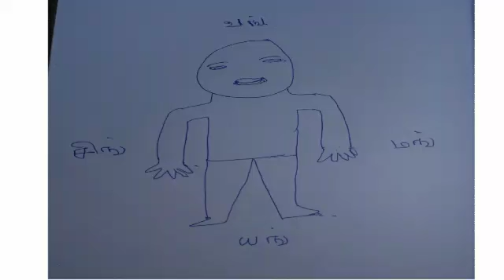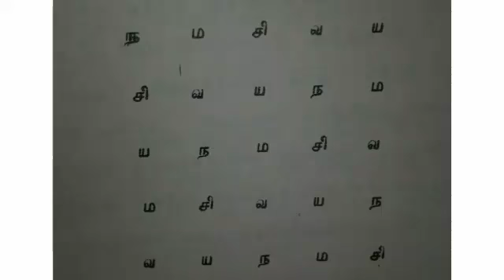பேய் ஓட்டும் மந்திரம்